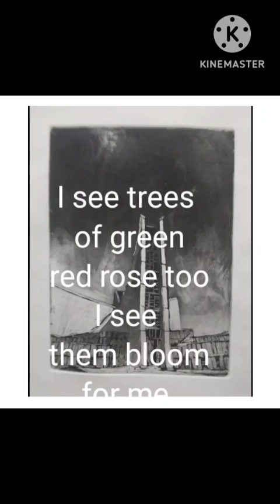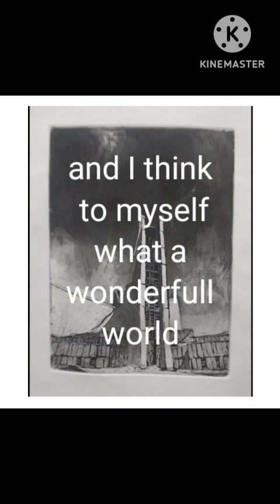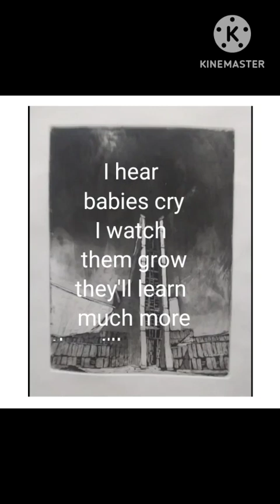この素晴らしき世界を歌ってみよう。東京カテドラルにのせて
阪神淡路大震災から２９年。
東北、そして今も不明な方がいて、
断水、停電が続いている能登うたへ、
祈りをこめて。